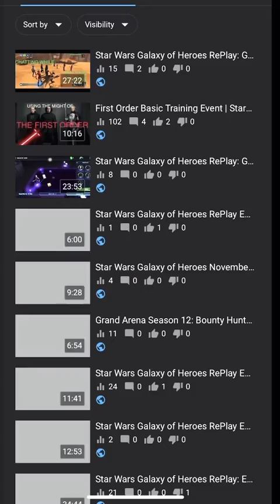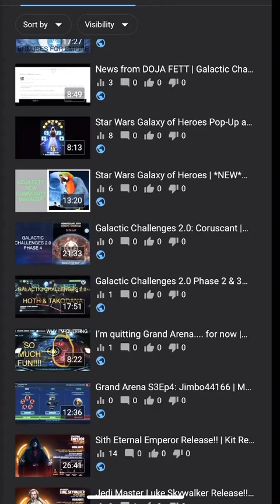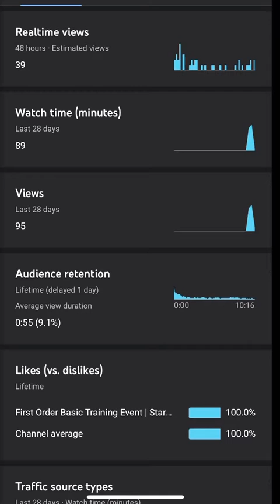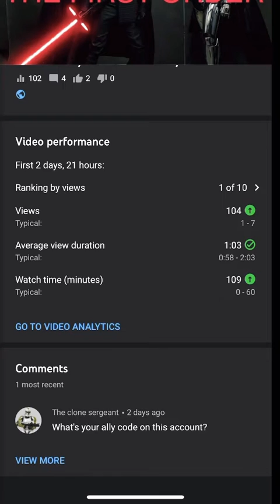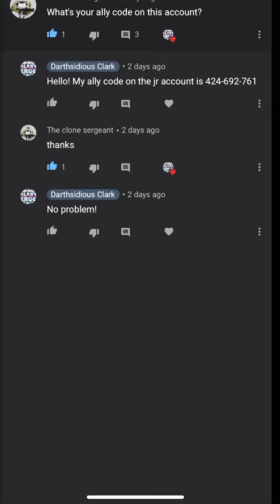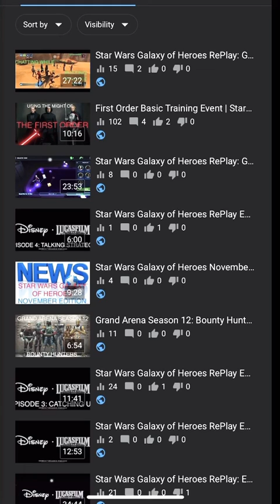My FIRST 100+ view video!! | Star Wars Galaxy of Heroes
I know it’s fundamentally not that big of a deal, but for ME, this is huge!! My video had these views after just 2 days, which is crazy for me 1, on this channel and 2, for me in general across all my channels. Not sure what was so special about this video, but hey, it’s still cool and I’ll take it!!